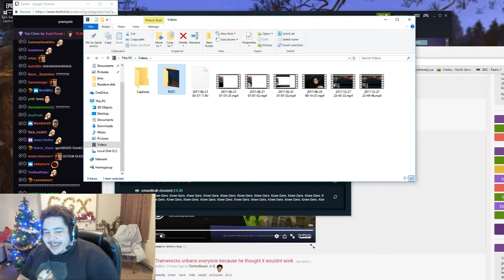Greek Celebration Video Of Tyler1 Unbanned JEBAITED btw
Twitch channels